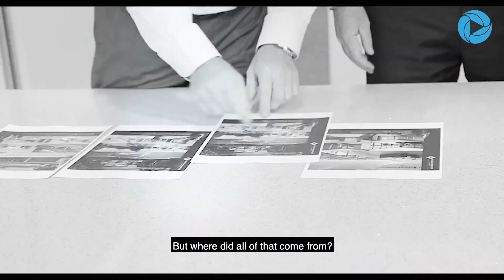Understand how we facilitate your sales SUCCESS!